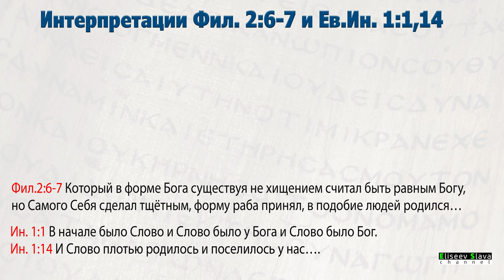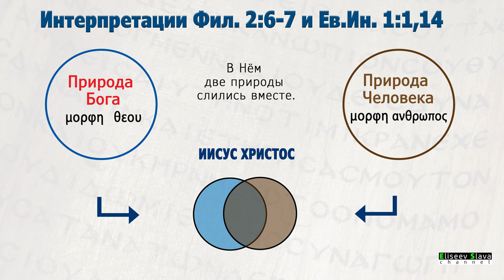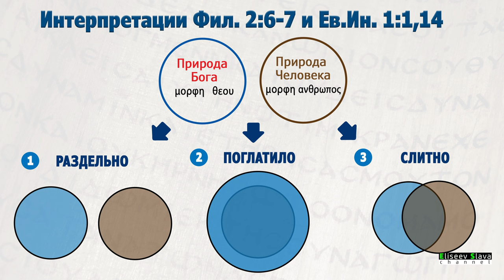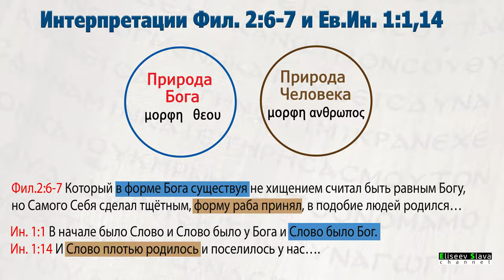Две природы Иисуса Христа "μορφη θεου" и "μορφη άνθρωπος" ФИЛ. 2:6-7 / 4K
Библия, Послание к Филиппийцам гл.2:6-7; Ев.от Иоан.1:1,14
В данном тексте рассматривается термины "μορφη   θεου"/природа Бога и "μορφη   άνθρωπος"/природа человека. Как эти природы проявлялись в Господе Иисусе Христе? Анализирую богословские теории, с помощью которых пытаются объяснить взаимодействие двух природ в Нём. Предлагаю альтернативный подход.
The Bible, Epistle to the Philippians ch.2:6-7.